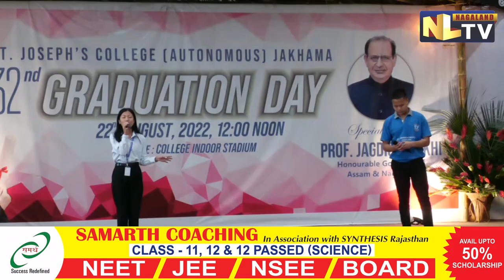32nd GRADUATION DAY OF ST. JOSEPH’S COLLEGE IN KOHIMA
The 32nd Graduation Day of St. Joseph’s (Autonomous) College, Kohima was held on August 22 at the college indoor stadium. The program was graced by Nagaland Governor, Professor Jagdish Mukhi as the chief guest. A total of 12,59 Undergraduates and 102 Postgraduates were felicitated at the program and a total of 11 graduates were conferred awards in various categories